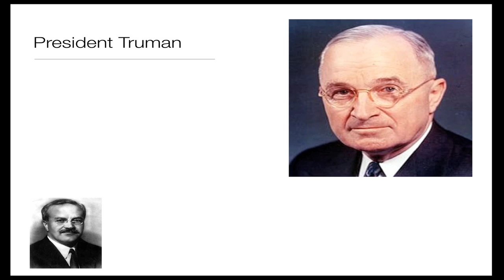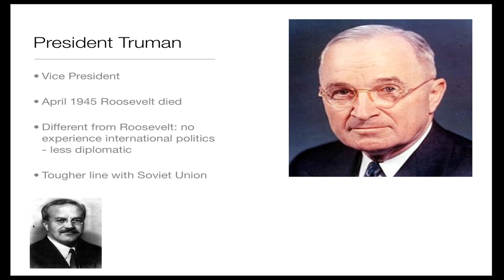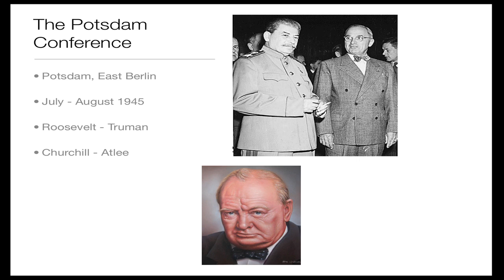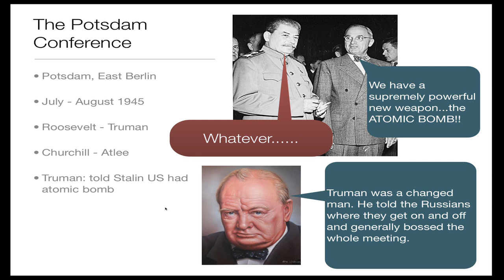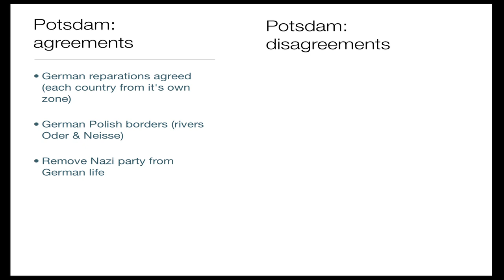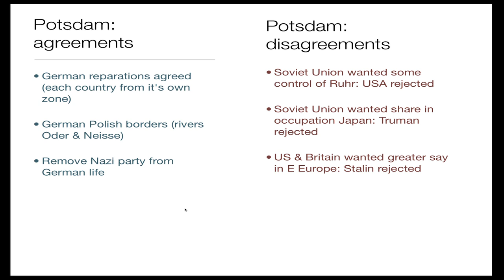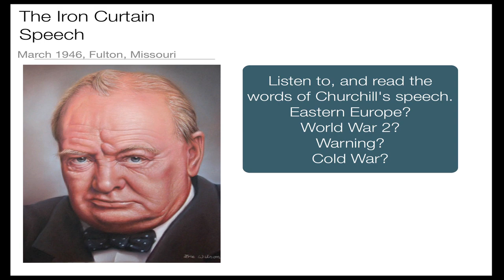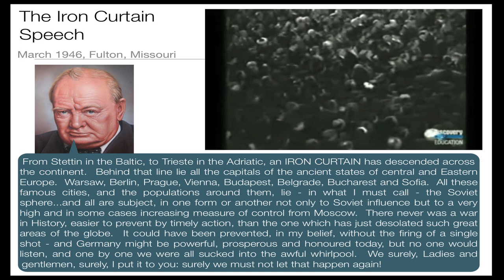4: GCSE History - the Potsdam Agreement